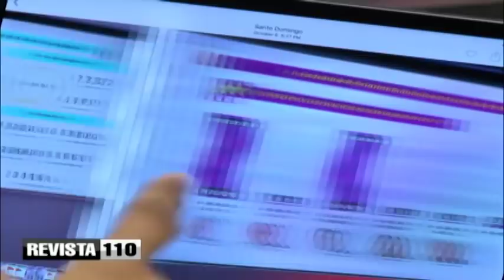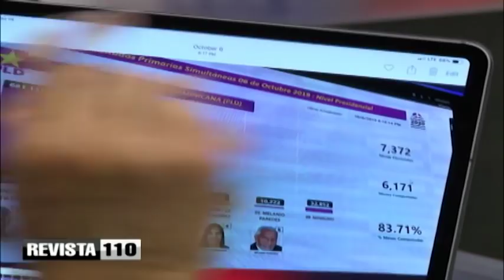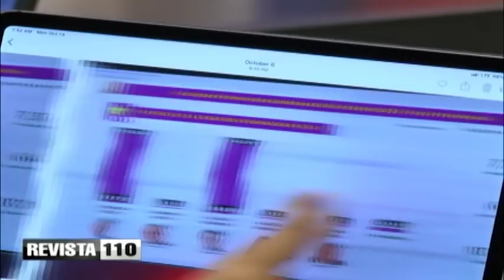Director de OPTIC ve inconsistencias en argumentos de Fernández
El director de la Oficina Presidencial de Tecnologías de la Información y Comunicación, Armando García, considera que hay inconsistencias en los argumentos técnicos que exige el expresidente Leonel Fernández, lo que da la impresión de que lo están asesorando mal en cuanto al supuesto fraude en las pasadas elecciones primarias.